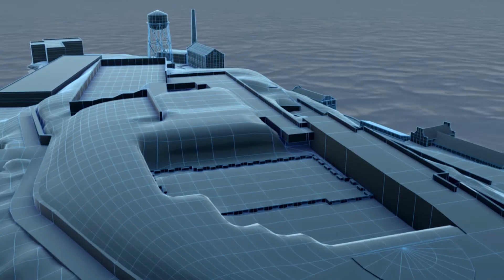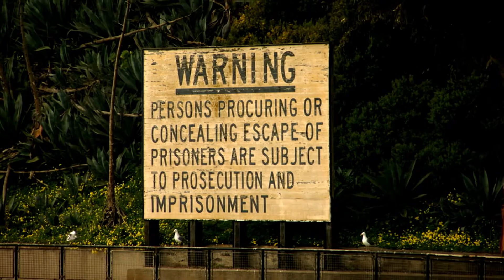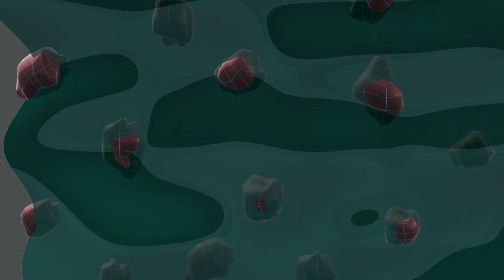Escaping the Unescapable | Alcatraz Island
In 1829, Eastern State Penitentiary shows that tight surveillance is the key to building big prisons, but as prisoners become ever more ingenious, simply watching them is not enough.  Engineers building Alcatraz, the world’s most secure prison, must make sure that its cells are totally escape proof!

Clip from the “Big Bigger Biggest” documentary series exploring the engineering breakthroughs that have enabled us to develop some of the largest structures in existence.